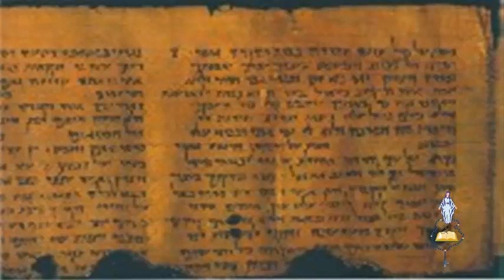Santos al día. Junio 11 San Bernabé Apóstol